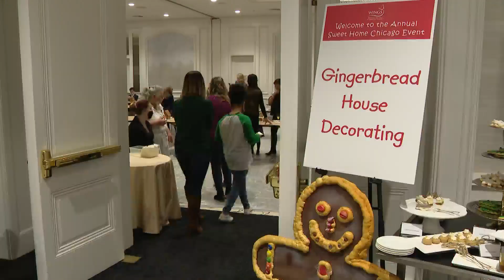WINGS Program hosts holiday fundraiser in support of domestic violence survivors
It's a fun-filled holiday celebration for a cause - a fundraiser for a program that's helping survivors of domestic violence soar.